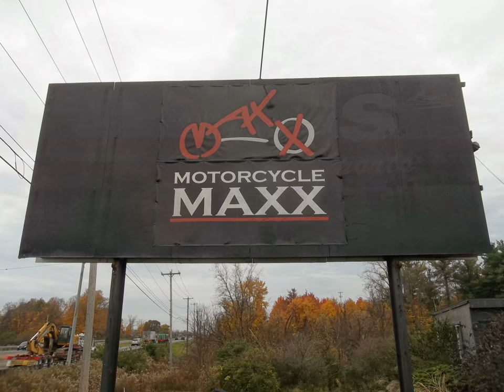WELCOME TO MOTORCYCLE MAXX ( LEWIS CENTER OHIO )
Motorcycle Maxx in Lewis Center, OH is a full service store for all things powersports. We can make your motorcycle, atv, and other powersport equipment run like new. Save time by scheduling your next appointment online. You can also purchase a like new motorcycle, atv, scooter, trailer from us and save money. Our inventory changes often so don't miss our on your next Honda, Harley-Davidson, Kawasaki, Suzuki, Polaris, Yamana and more. With the money you save you can make your motorcyle, atv, scooter, trailer better than stock with parts and accessories from our online store. Offering parts and riding gear from One Industries, Icon, Rockstar, and more you can be outfitted in the latest helmet, glove, apparel, jackets and more.